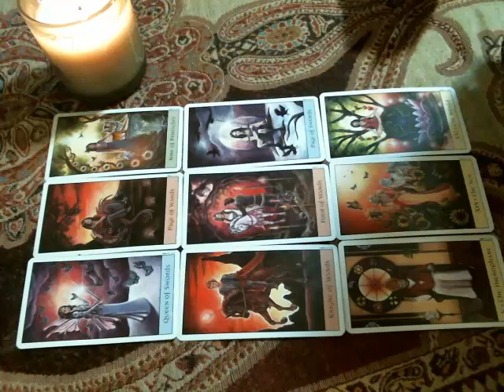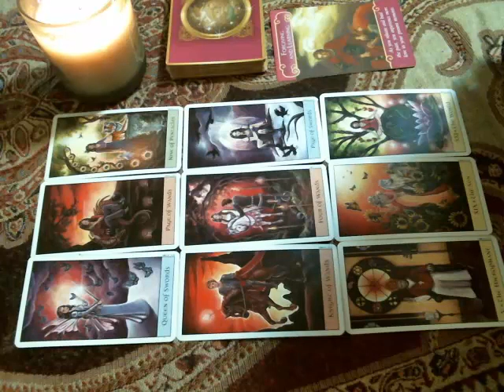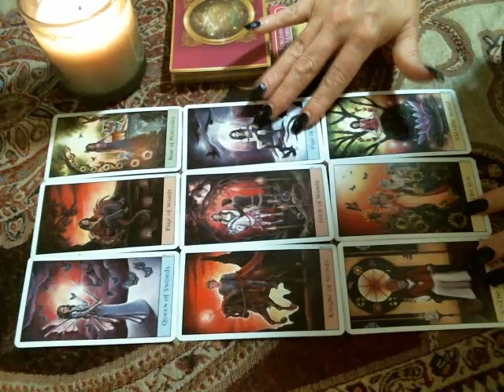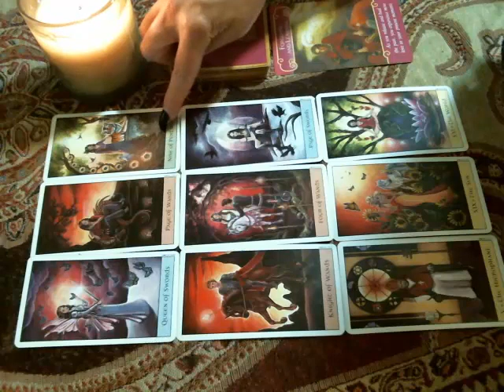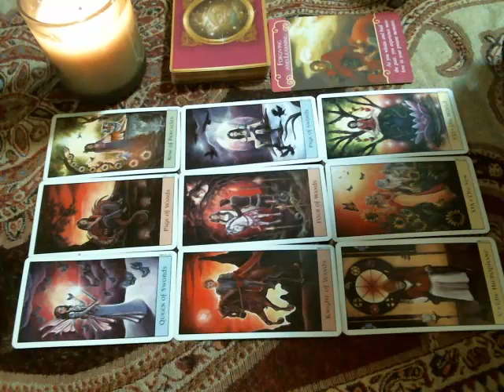Gemini Love~ June July & August 2018~Shake’em Off